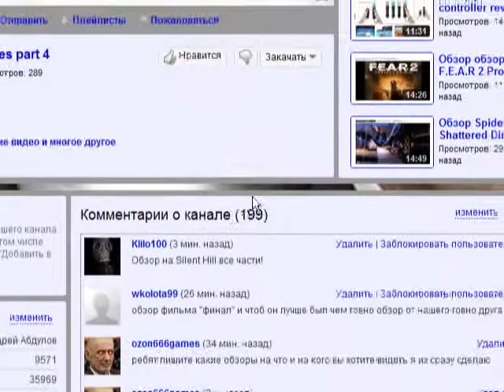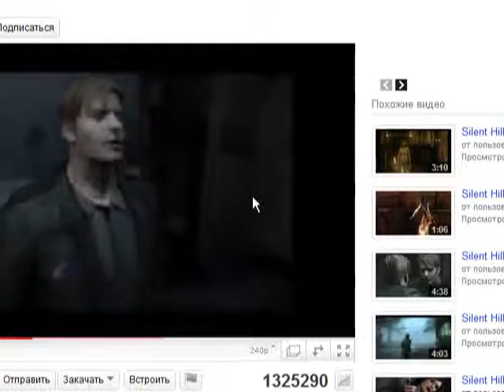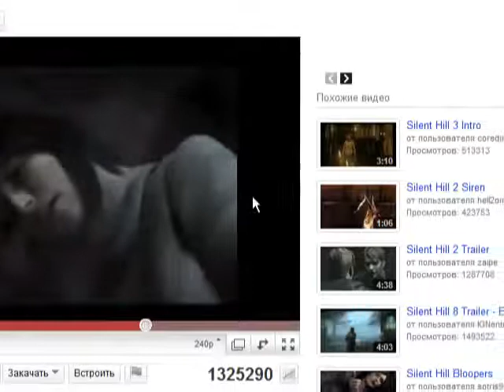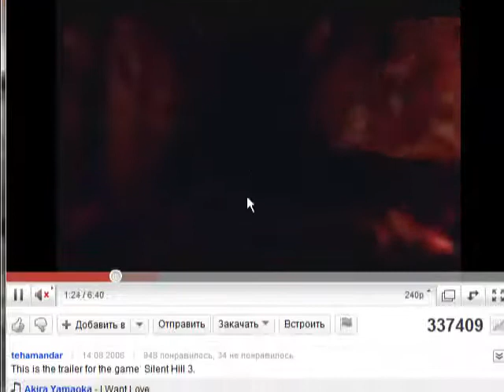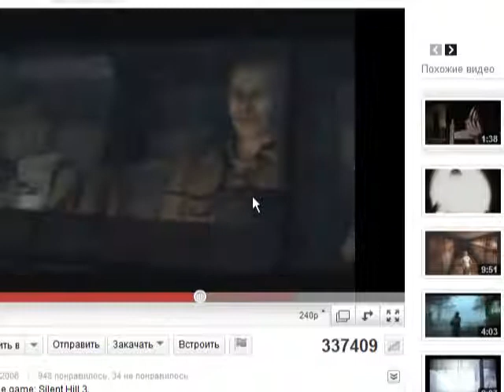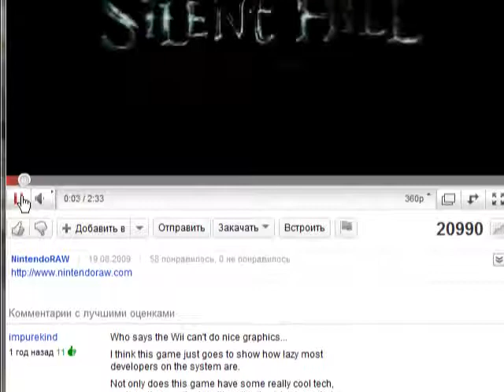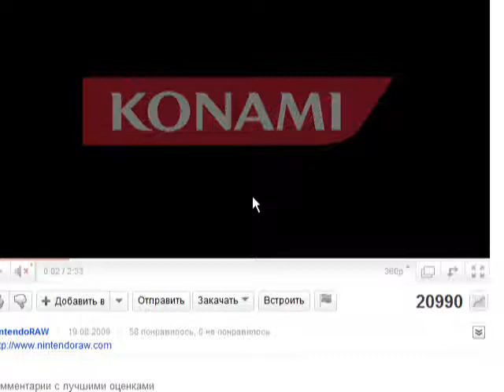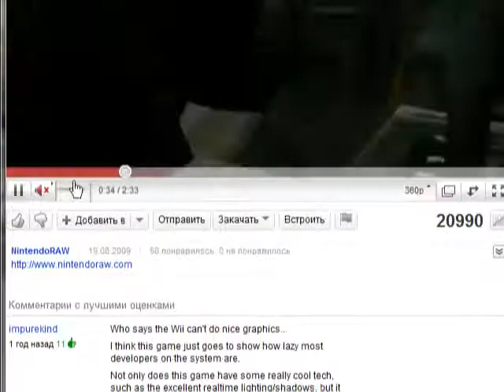Обзор серии Silent Hill Мэддисон Ozon671games